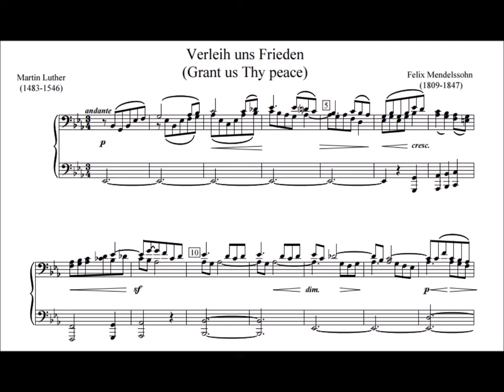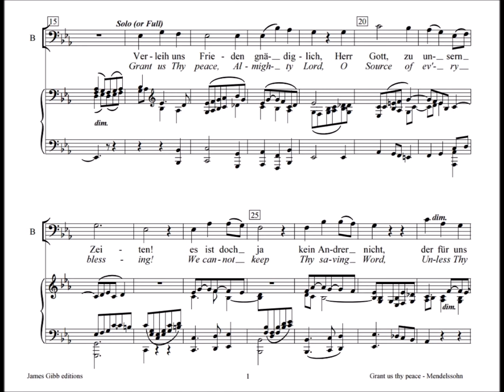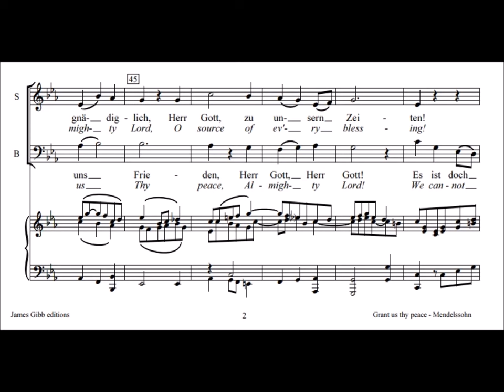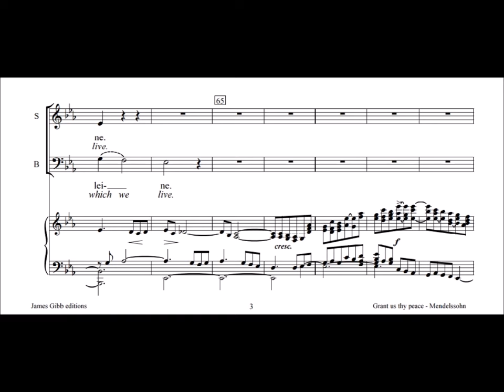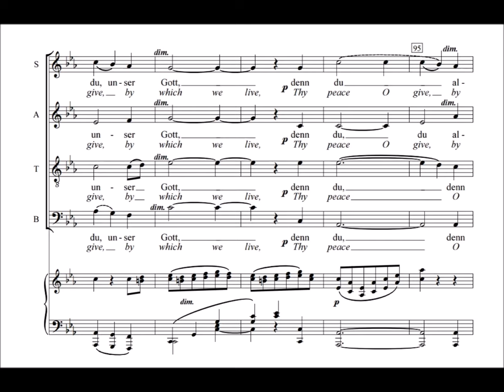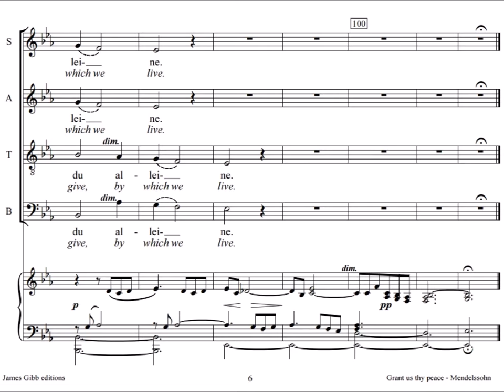Mendelssohn - Verleih uns Frieden - MWV A11 (WoO 5) - Christ Church Arcadia - with score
Mendelssohn - Verleih uns Frieden - Christ Church Arcadia (with score)
MWV A11 (WoO 5)

Herr Gott, zu unsern Zeiten.
Es ist doch ja kein andrer nicht,
der für uns könnte streiten,
denn du, unser Gott, alleine.

In these our days so perilous,
Lord, peace in mercy send us;
No God but thee can fight for us,
No God but thee defend us;
Thou our only God and Saviour.